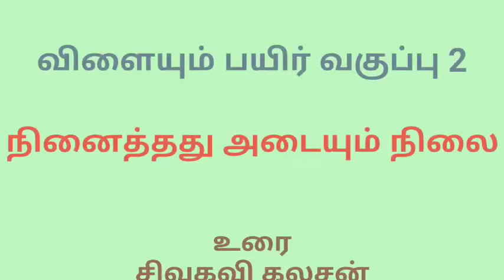*விளையும் பயிர் - வகுப்பு 2 நினைத்தது அடையும் நிலை* உரை சிவகவி கலசன்